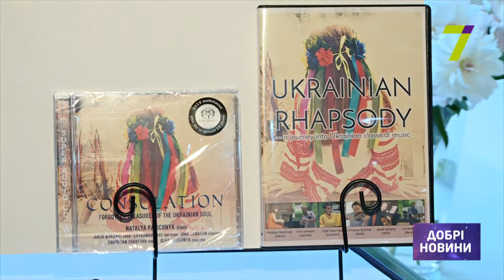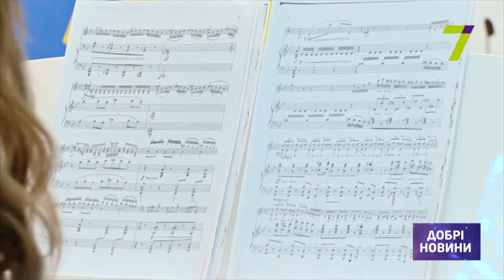Перший альбом українскької класичної музики